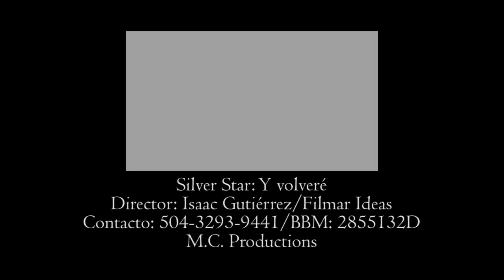Y VOVLERE LOS SILVER STAR EXCLUSIVO PARA DJALEXJR.COM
AQUI ESTA LO MAS RECIENTE DEL ESPECTACULO TOTAL DE HONDURAS QUIENES ESTARA AQUI EN BOSTON EL PROXIMO SABADO 12 DE MAYO CELEBRANDO EL DIA DE LAS MADRES...COMPRA TU BOLETO YA...PARA MAS INFORMACION O .COMPARTELO...LO NUEVO DE LOS SILVER STAR!!...TREMENDO TEMA EN LA VOS DE JUAN CARLOS ALEMAN!!!